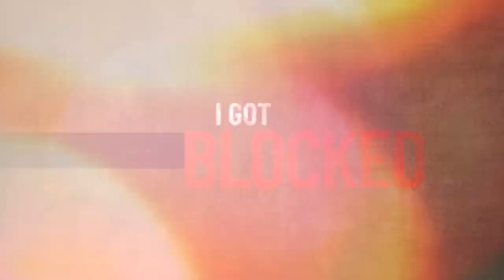Trials & Tech: Crypto Crimes, AI Catch Up & Ad Wars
Join Gabe on this special edition of The Mogabr Show, "The Weekly Catch-Up," where we dive into the latest happenings in the tech, business, and societal spheres. In this episode, we cover:

The sentencing of the former CEO of Binance and the contrasting legal outcomes of Sam Bankman-Fried and his FTX scandal.

How John J. Ray III is working to make FTX customers whole again, despite the initial chaos and the clever early investments that helped facilitate this.

The reduction in Elizabeth Holmes' sentence and the implications of jailhouse good behavior policies.

Apple’s struggles to catch up in the generative AI race, including their recent controversial ad that sparked backlash and a clever counter from a competitor.

Samsung Commercial: The Samsung commercial shown in this video is the property of Samsung Electronics.